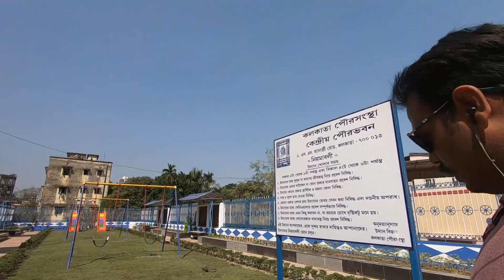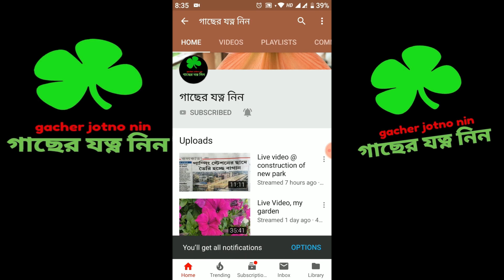কলকাতার অন্যতম সুদীর্ঘ উদ্যানে শুভ উদ্বোধনের অপেক্ষা মাত্র।gacher jotno nin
CAMERA
GoPro Hero 7 BLACK
iPHONE SE:-
ADIO
GoPro AAMIC-001 3.5mm Mic Adapter
Boya BY-MM1 Shotgun Video Microphone for iPhone

Antifungal Powder Saaf
Garden Tools Link For Purchase